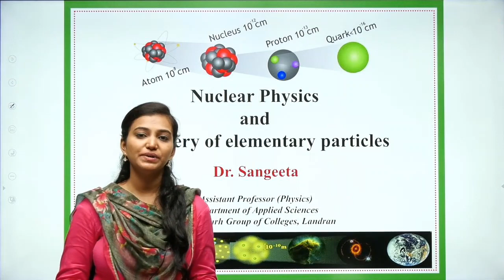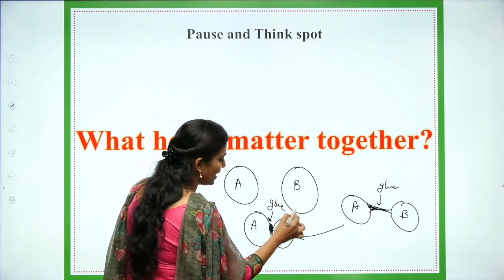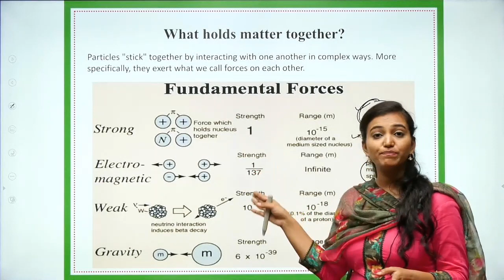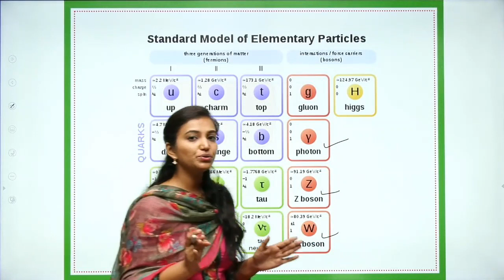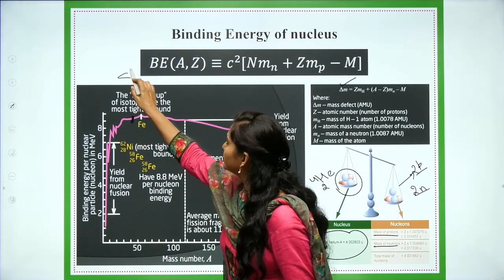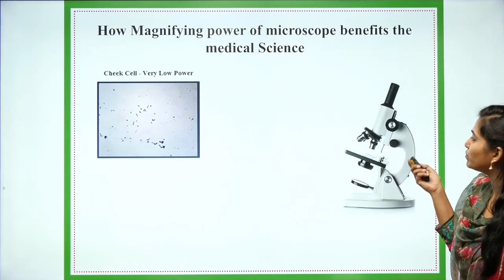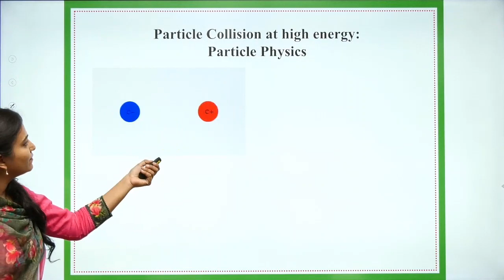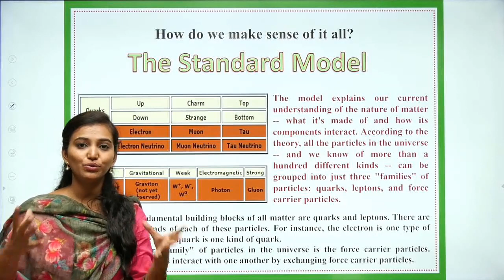Nuclear Physics & Discovery of Elementary Particles "by Dr. Sangeeta, Asst Professor' CGC Landran